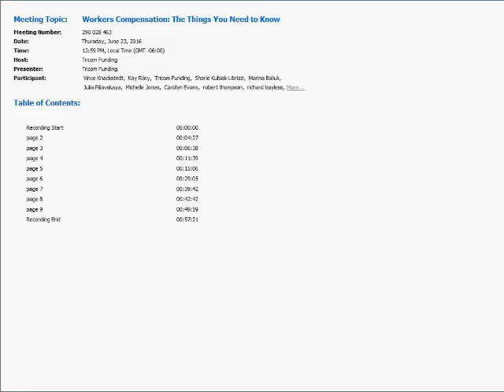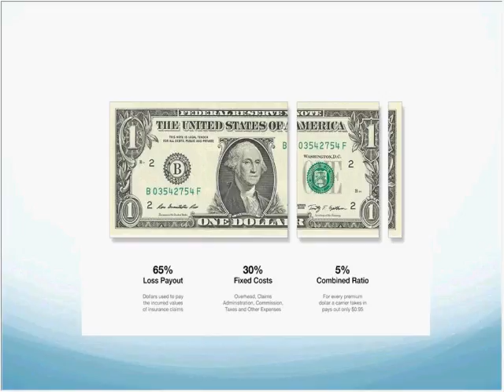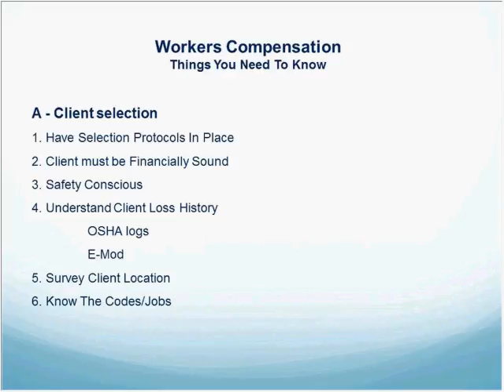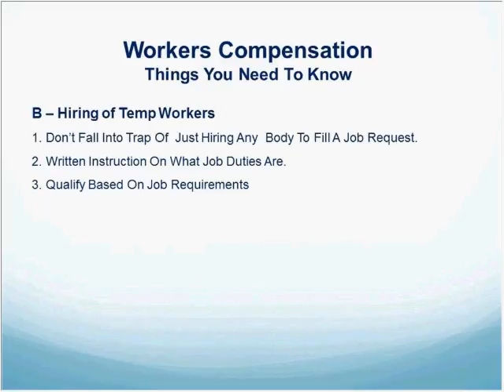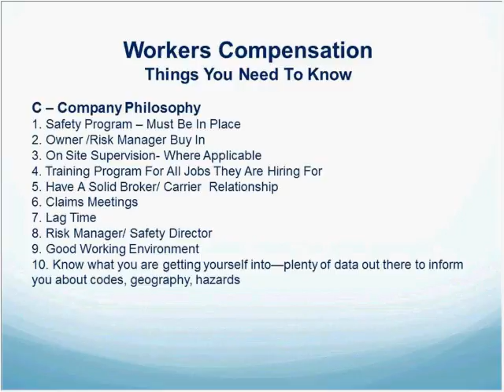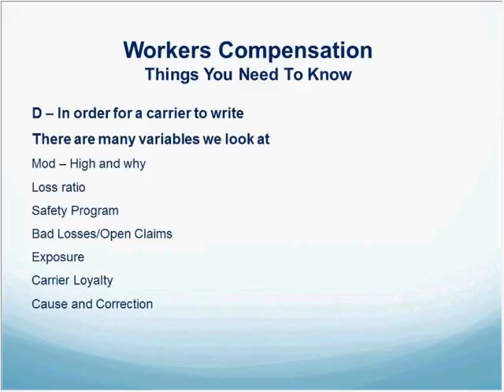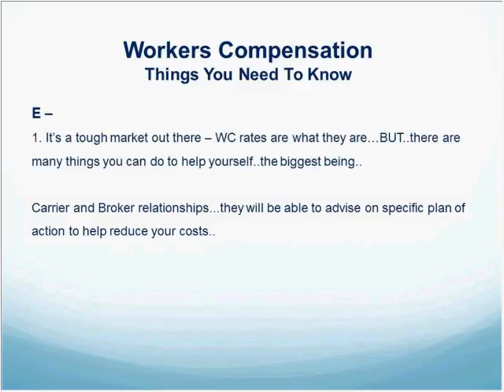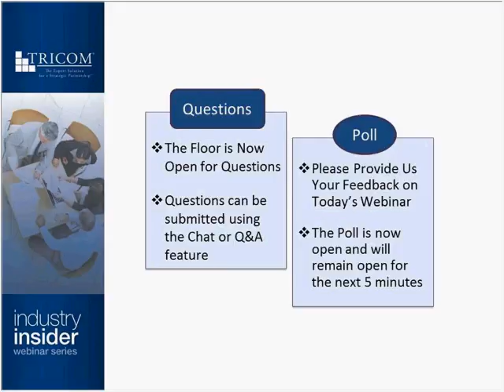Worker's Compensation: The Things You Need to Know